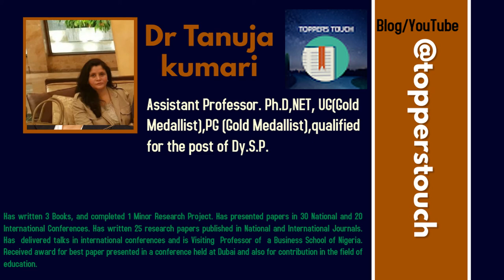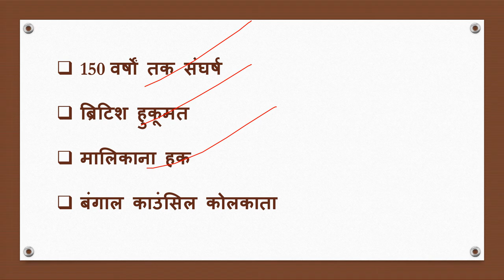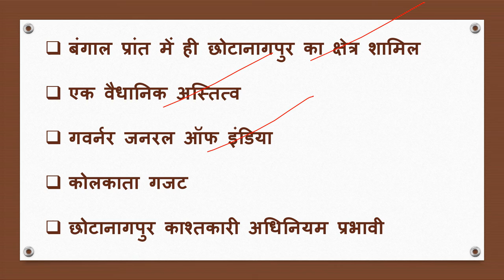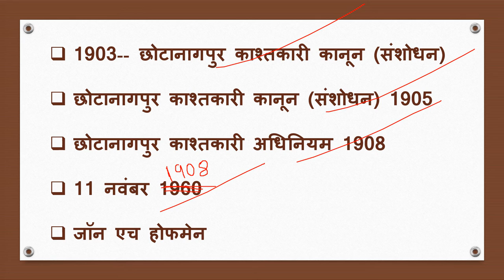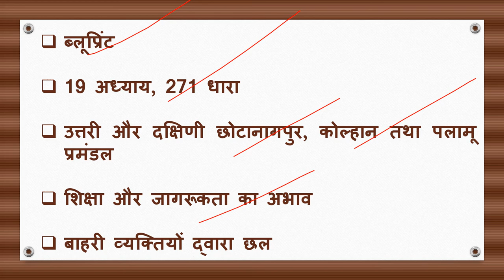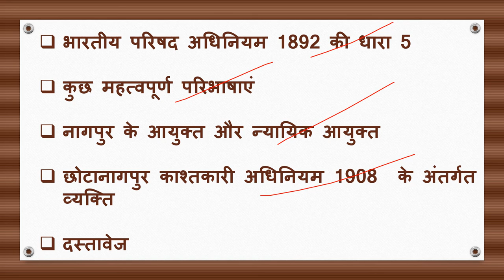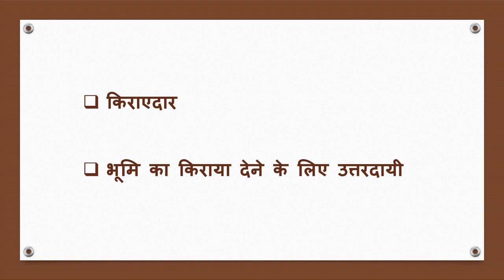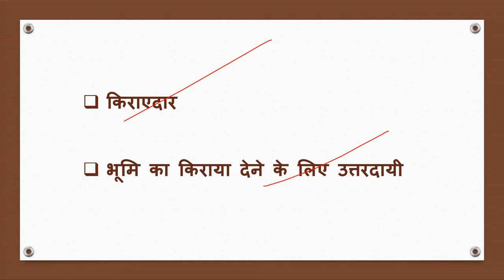CHOTANAGPUR TENANCY ACT 1908 ( PART 1)